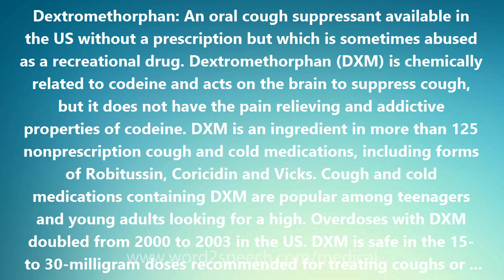Dextromethorphan - Medical Definition and Pronunciation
Title: Dextromethorphan

Dextromethorphan: An oral cough suppressant available in the US without a prescription but which is sometimes abused as a recreational drug. Dextromethorphan (DXM) is chemically related to codeine and acts on the brain to suppress cough, but it does not have the pain relieving and addictive properties of codeine. DXM is an ingredient in more than 125 nonprescription cough and cold medications, including forms of Robitussin, Coricidin and Vicks. Cough and cold medications containing DXM are popular among teenagers and young adults looking for a high. Overdoses with DXM doubled from 2000 to 2003 in the US. DXM is safe in the 15- to 30-milligram doses recommended for treating coughs or colds. But in large doses (eg 100 milligrams or more), DXM can cause hallucinations and feelings of unreality. The signs of DXM abuse include confusion, impaired judgment, blurred vision, dizziness, paranoia, excessive sweating, slurred speech, seizures, fever, and nausea and vomiting. In some cases, overdoses and deaths have occurred when caregivers have given cough or cold medications containing DXM to very small children in inappropriate large doses. DXM products are known in the street as Skittles, Red Devils, Robo (from Robitussin) or Triple C's. The high that dextromethorphan produces is called robotripping or skittling.

How to pronounce Dextromethorphan
definition of Dextromethorphan
audio dictionary
How to say Dextromethorphan
What is the meaning of Dextromethorphan
Pronounce Dextromethorphan
Medical dictionary
Medical definition of Dextromethorphan